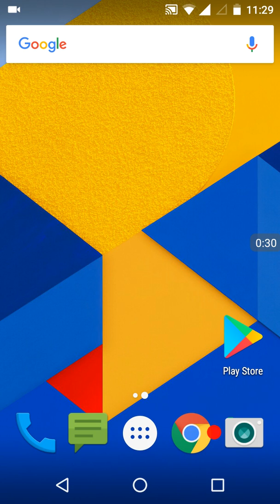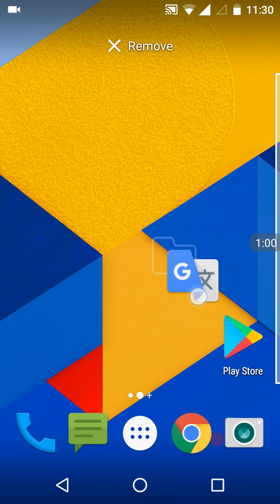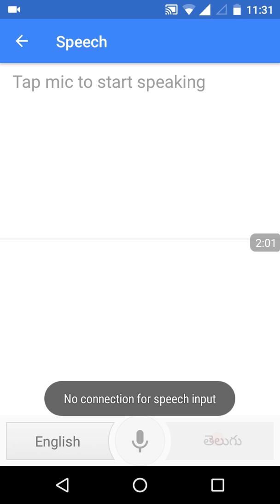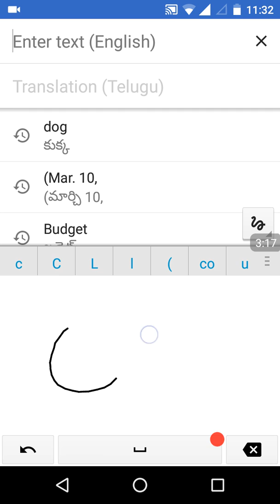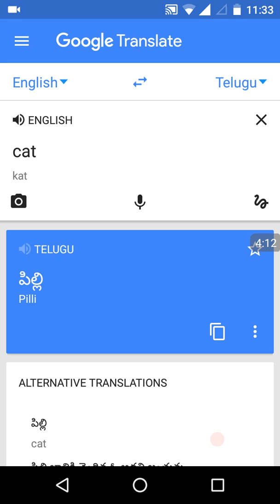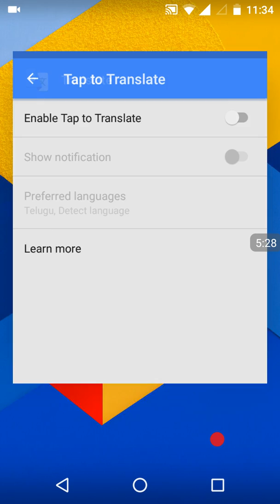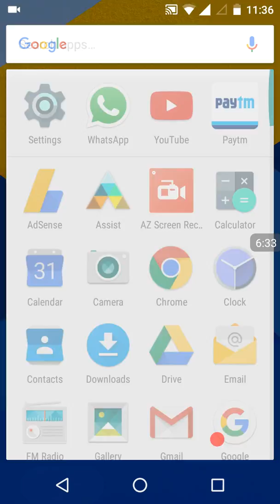How To Use Google Translator In Telugu || Telugu Tech Kranthi